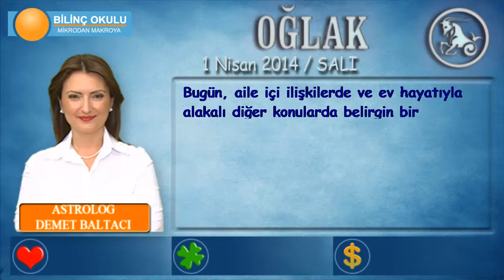OĞLAK Burcu, GÜNLÜK Astroloji Yorumu,1 NİSAN 2014, Astrolog DEMET BALTACI Bilinç Okulu